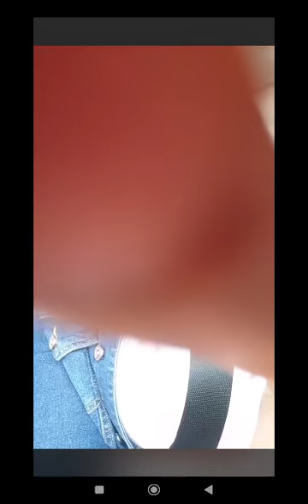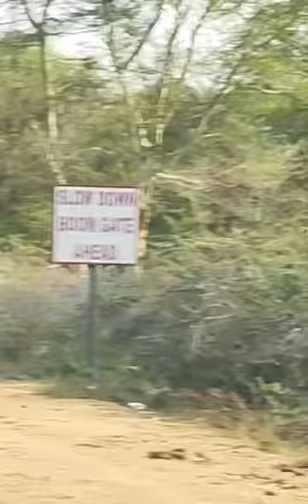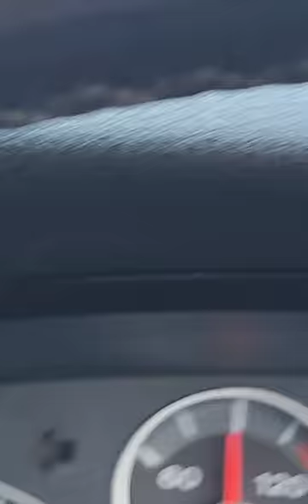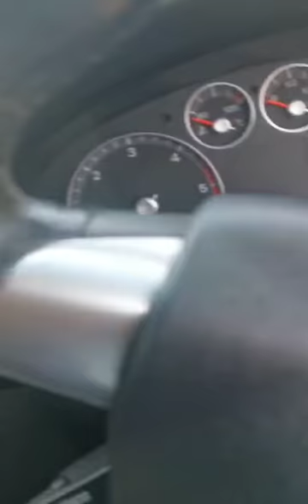Risking my life, dangerous road, cars South Africans not allowed to buy!!!